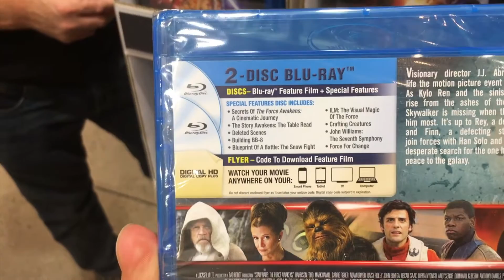STAR WARS: THE FORCE AWAKENS - JB Hi-Fi Breaks Australian Embargo On Blu-Ray & DVD | News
JB Hi-Fi stores have broken Disney's embargo on the Star Wars: Force Awakens Blu-ray and DVD 4 days early!

Dave takes a brief look at the packaging and store displays.